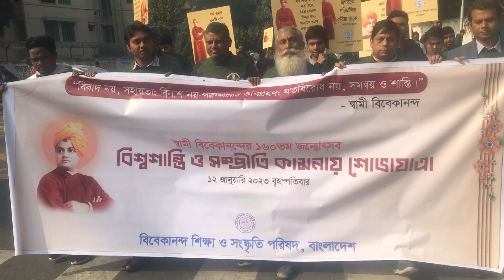বিশ্ব শান্তি ও সম্প্রিতী কামনায় শোভাযাত্রা / স্বামী বিবেকানন্দ ১৬০ তম জন্ম বার্ষিকী / Bibekanonda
বিশ্ব শান্তি ও সম্প্রিতী কামনায় শোভাযাত্রা / স্বামী বিবেকানন্দ ১৬০ তম জন্ম বার্ষিকী / ঢাকা বিশ্ববিদ্যালয় / Shami Bibekanonda